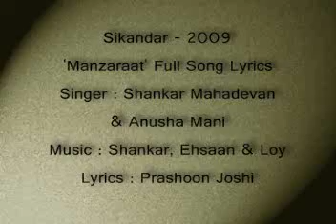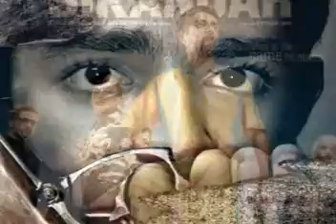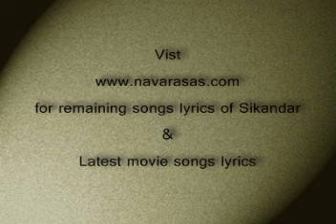Manzarrat full song lyrics from movie Sikandar - 2009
Cast : Parzan Dastur, Ayesha Kapoor, R. Madhavan, Sanjay Suri
Directed : Piyush Jha
Produced : Sudhir Mishra
Music Director : Shankar-Ehsaan-Loy, Sandesh Shandilya, Justin-Uday
Lyrics : Kumaar, Neelesh Misra
Year : 2009

Lyrics also available for Tracks :
1 Gulon Mein (Serene Version) Song Lyrics
2 Arzoo Song Lyrics
3 Allah Hoo Song Lyrics
4 Gulon Mein (Upbeat Version) Song Lyrics
5 Manzaraat Song Lyrics
6 Chaal Apni Song Lyrics
7 Dhoop Ke Sikke Song Lyrics